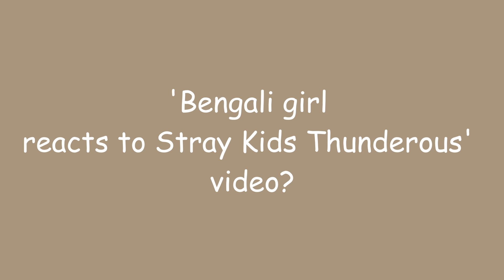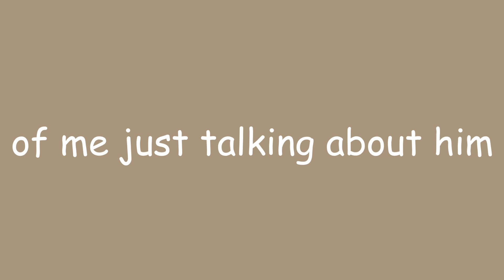How many times do I mention Chan? | Stray Kids 소리꾼 Thunderous MV React | Hans.bakedbeanz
Hello to whoever is watching! This video is just pure crack. Enjoy! And Chan...if you see this...no you didn't❤️

Anyway, I hope you are doing well and I will see you soon ;D